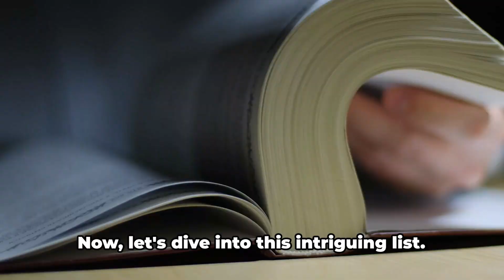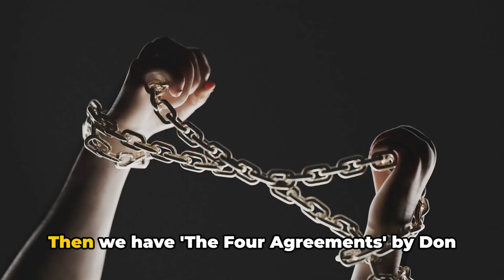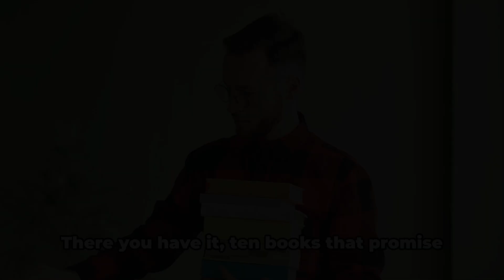10 Life-Changing Books for Your Future | Must-Reads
10 Life-Changing Books for Your Future | Must-Reads:

1. The Alchemist, by Paulo Coelho
2. Man's Search for Meaning by Viktor E. Frankl
3. Thinking, Fast and Slow by Daniel Kahneman
4. The Power of Now: A Guide to Spiritual Enlightenment by Eckhart Tolle
5. To Kill a Mockingbird by Harper Lee
6. 1984 Paperback by George Orwell
7. The Four Agreements by Don Miguel Ruiz
8. The Secret by Rhonda Byrne
9. The Art of Happiness by Dalai Lama and Howard C. Cutler MD
10. The 7 Habits of Highly Effective People by Stephen R. Covey